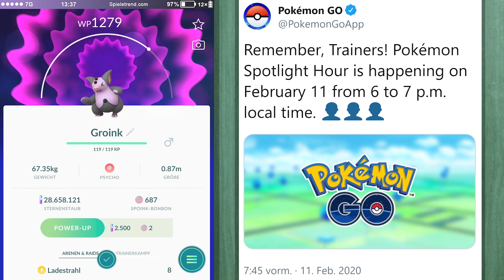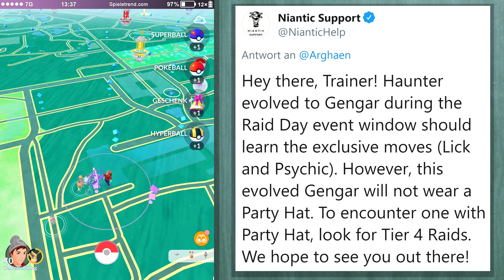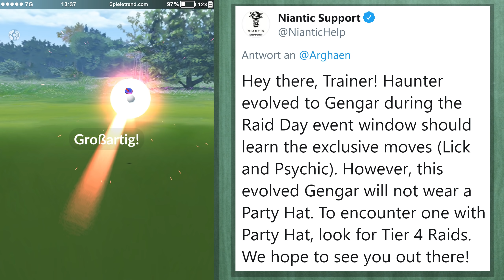Kommen diese Events nun regelmäßig? | Pokémon GO Deutsch #1297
Heute findet die Pokémon GO Rampenlicht-Stunde mit Shiny-Spoink statt!

► Kommen diese Events nun regelmäßig | Pokémon GO Folge #1297